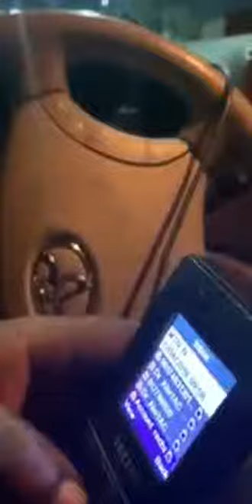Nigerian Policeman duped by Yahoo Boys using 'Vice President Osibanjo's name cries out